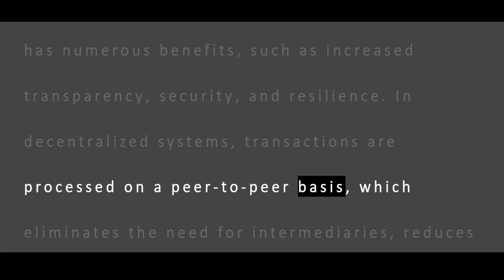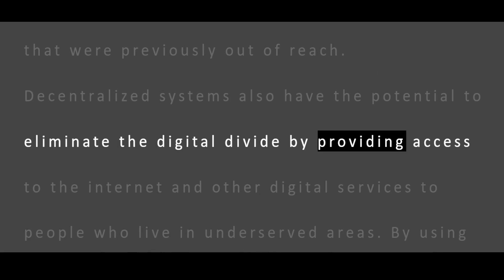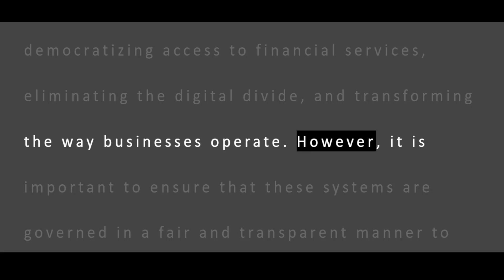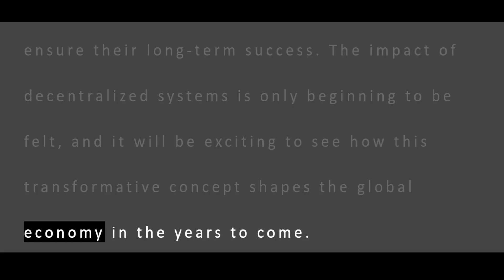ChatGPT | Why Decentralization is the Future of the Global Economy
Discover how decentralized systems are revolutionizing the global economy by democratizing access to financial services, eliminating the digital divide, and transforming the way businesses operate. In this video, we explore the benefits and challenges of decentralization and how it is shaping the future of commerce and governance.